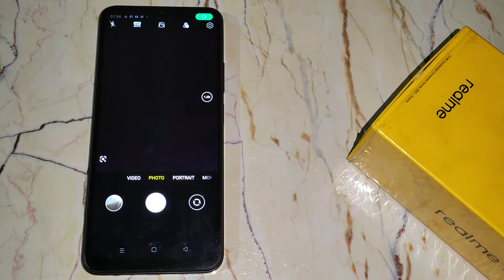How to use camera tap to capture in Realme C35 , camera mobile setting